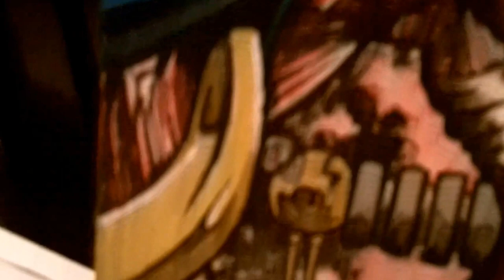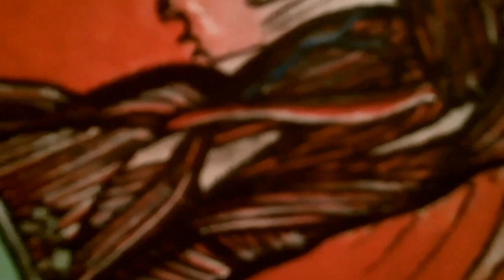.Vivesection of the Modern Media Man - Acrylic Painting Video Detailing.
.Vivisection Of The Modern Media Man.
11" x14"
Finished Date: 2010.
Sold.

This one is self explanitory really.

Media has reprogrammed our various nervous center points; or chakras, to be turned off; other than our voice and our groin.

All Audio And Video is original content made, owned and filmed by me.